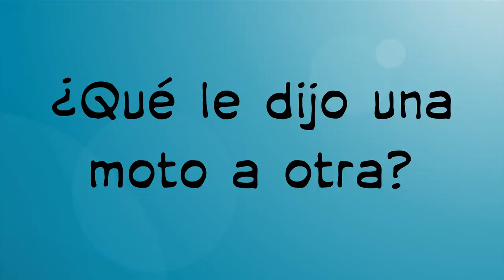Más de 100 Súper Chistes Graciosos! 😛Compilación de Chistes Cortos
¡Mas de 100 chistes graciosos! Esta compilación tiene más de 15 minutos de chistes para que rías con tus amigos y familia!

¡A que no sabes por qué Memín está asustado cuando se entera que su papá vió la peli de los 101 dálmatas! ¡Jajajaja! Y Memín la vuelve a liar en el cole cuando no estudia y contesta mal a una pregunta sobre las galletas. ¿Sabes qué tiene muchos cuartos? Pues según Memín es una vecindad, ¡LOL LOL LOL LOL!

Qué risa con todos estos chistes divertidos, son muy chistosos de verdad. Mamertico se come un escarabajo pensando que era un bombón ¡Qué tonto! ¿Y qué le dice una escoba a otra? ¡Te reirás mucho cuando lo sepas!

¡A que no adivinas por qué Memín hizo enfadar a su papá otra vez! Le dijo que cada día estaba más calvo, ¡Jajajajaja! Este vídeo está lleno de las ocurrencias de Memín y de muuuuchos chistes más.

Estos son TODOS los chistes de Beby del mes pasado (Abril 2017).

Si viste todos mis vídeos del mes de abril pues todos los chistes de este vídeo están repetidos pero esta es una buena forma de volver a verlos todos juntos 😀. Prepárate a reir como nunca antes!

Edad recomendada: Los Chistes de Beby son aptos para toda la familia (family friendly) pero recomendamos que sean vistos por niños de 13 años en adelante para que puedan entender los temas tratados.